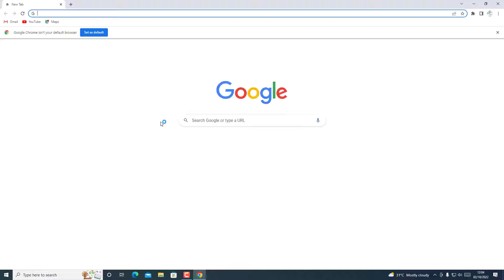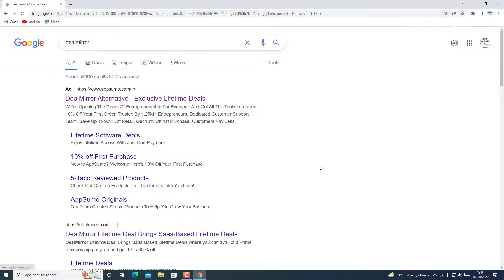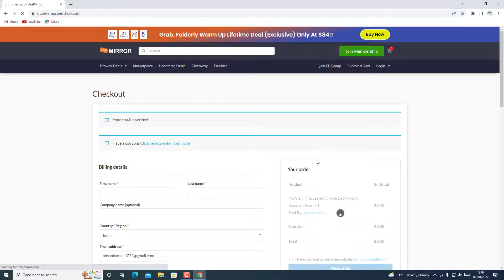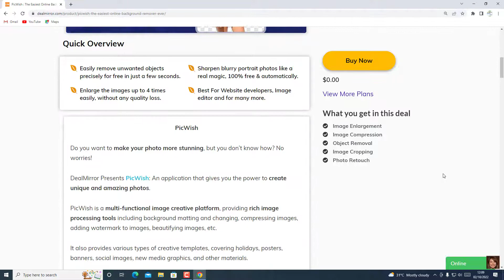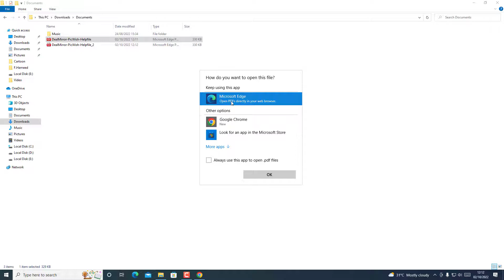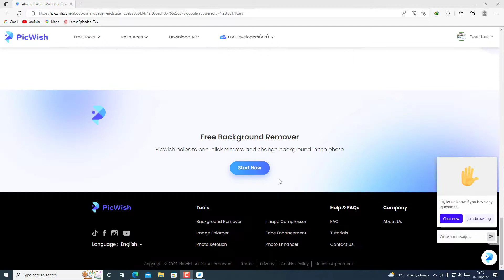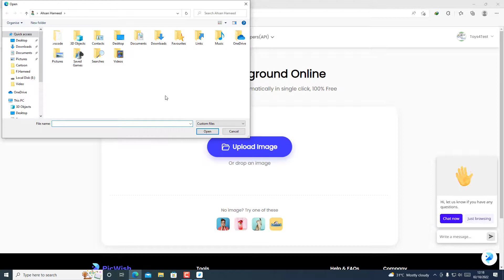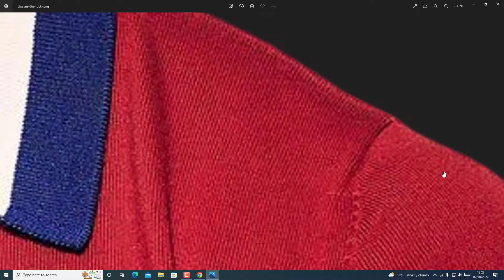How to remove background from image free | Background eraser | Dekho aur Sekho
If you want to know how to remove the background from an image without spending any money, this video is for you! In just a few simple steps, you can have a professional-looking image with a transparent background that's perfect for branding or social media. Watch the video now and learn how to remove background from photo free!
My curious fellow
In this video your top Queries.
remove background free
background eraser